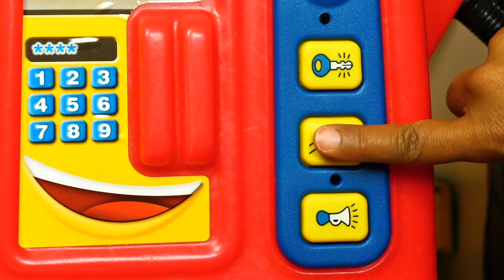Vamos desmontar o trator e trocar as rodas! História infantil sobre trator de brinquedo em português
Vamos desmontar o trator e trocar as rodas dele na nova história infantil sobre trator de brinquedo em português. O que foi que aconteceu com o trator de brinquedo John Deere, de onde veio tanta água?  Ele foi com seus amigos Monster Machines à piscina, eles estavam nadando e o trator John foi dar um mergulho e, ops, quebrou, ele foi direto para o fundo da piscina! O mecânico vai precisar desmontar o trator inteiro com suas ferramentas de brinquedo para garantir que não tenha mais água em lugar nenhum e para consertá-lo!
No segundo episódio trocamos as rodas do trator de brinquedo John Deere porque ele não consegue mais andar! O que será que aconteceu? O trator queria calibrar os pneus, e as ferramentas da oficina decidiram fazer o trabalho sozinhos, sem a supervisão do mecânico, mas na hora de colocar as rodas no lugar, ops, quebrou! As ferramentas colocaram as rodas nos lugares errados, e agora o trator não pode mais andar. Mas isso vai ser um trabalho fácil para o melhor mecânico de brinquedos!

Siga-nos!